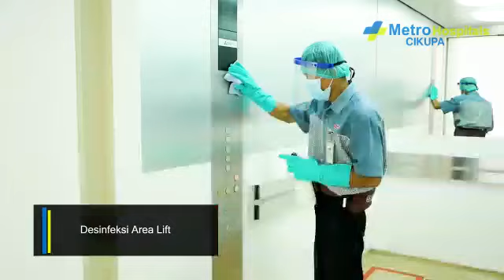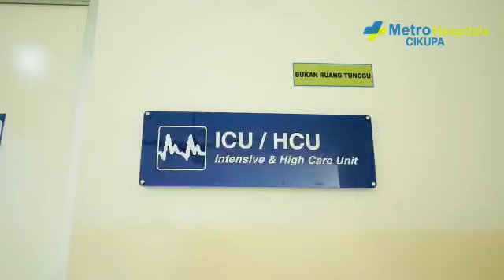METRO HOSPITALS CIKUPA